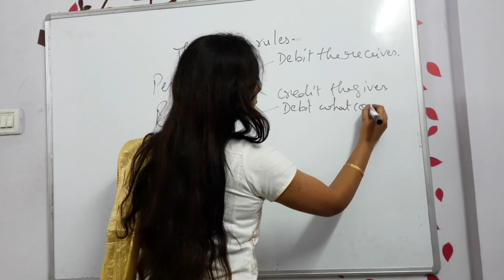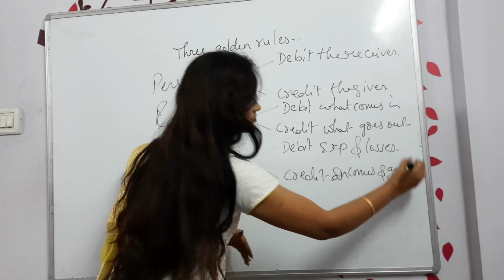Three golden rules of accounts